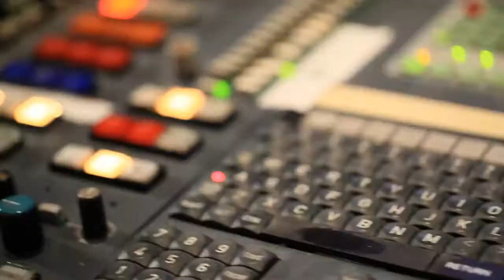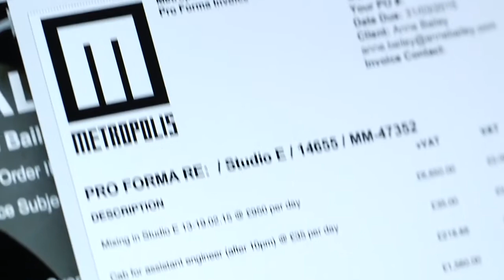FileMaker Harmonising business at Metropolis Studios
World-renowned recording studio, Metropolis Studios, opts for custom solution built on the FileMaker Platform over inflexible SAP system.